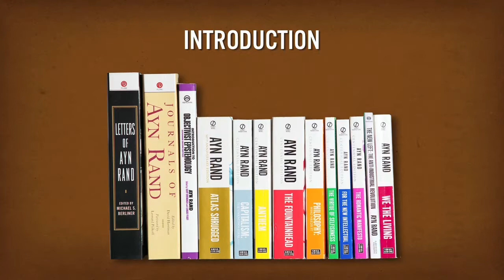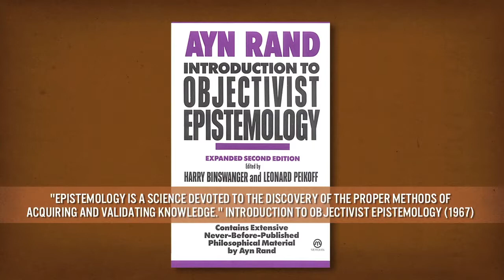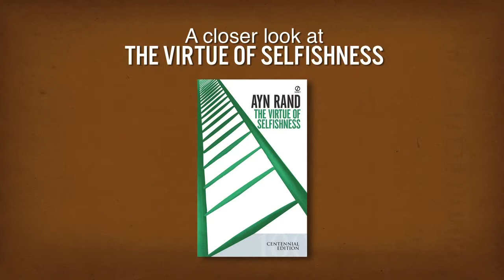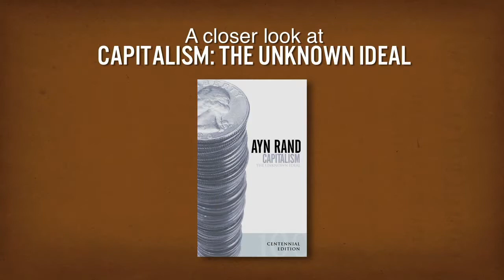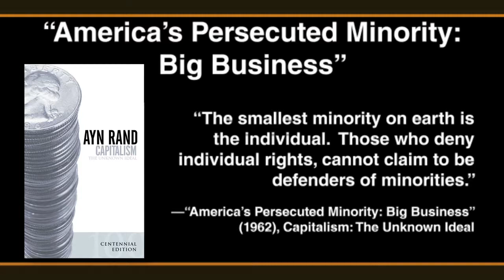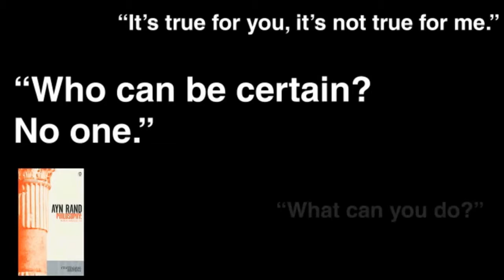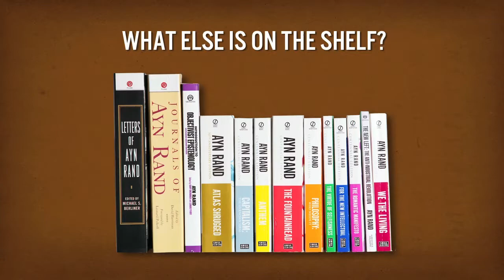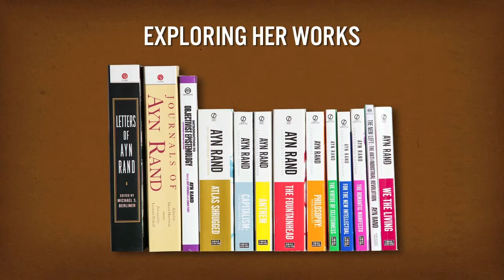The Ayn Rand Bookshelf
You may already know of Ayn Rand as author of The Fountainhead or Atlas Shrugged. But did you know that Rand wrote two other novels, plus many nonfiction essays on topics ranging from moral virtue to the 1969 moon landing to the impact of Progressive education to the ideas driving rampant inflation to the persecution of “big business” to the role of art in human life?

This short video course is a light, informal conversation about Rand’s novels and nonfiction, with special emphasis on three of her most popular collections of essays: The Virtue of Selfishness, Capitalism: The Unknown Ideal and Philosophy: Who Needs It. Among the questions this course answers:

What books and essays did Rand write?
What kinds of topics did she cover?
Why should I read her works today, decades after they were published?
Where should I start?

If you’re looking for an introduction to Rand’s writings, pour yourself a cup of coffee and come join the discussion!